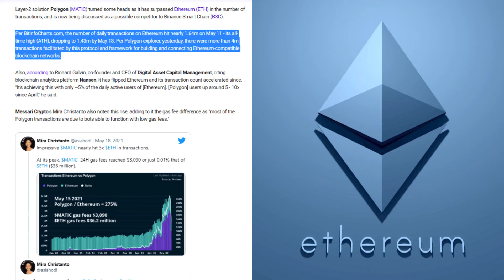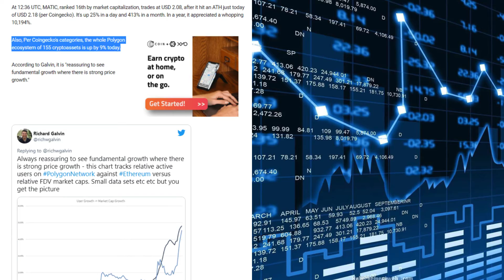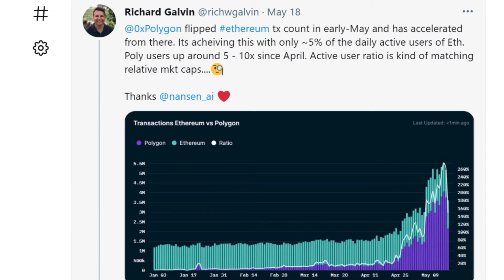Polygon Flips Ethereum in Daily Transactions Price Hits All Time High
Coinbase is one of the best, safest and easiest places to by and sell cryptocurrency.

Written By: Sead Fadilpašić

Layer-2 solution Polygon (MATIC) turned some heads as it has surpassed Ethereum (ETH) in the number of transactions, and is now being discussed as a possible competitor to Binance Smart Chain (BSC).

Per BitInfoCharts.com, the number of daily transactions on Ethereum hit nearly 1.64m on May 11 - its all-time high (ATH), dropping to 1.43m by May 18. Per Polygon explorer, yesterday, there were more than 4m transactions facilitated by this protocol and framework for building and connecting Ethereum-compatible blockchain networks.

Also, according to Richard Galvin, co-founder and CEO of Digital Asset Capital Management, citing blockchain analytics platform Nansen, it has flipped Ethereum and its transaction count accelerated since. "It's achieving this with only ~5% of the daily active users of [Ethereum]. [Polygon] users up around 5 - 10x since April," he said.

Messari Crypto's Mira Christanto also noted this rise, adding to it the gas fee difference as "most of the Polygon transactions are due to bots able to function with low gas fees."

At 12:36 UTC, MATIC, ranked 16th by market capitalization, trades at USD 2.08, after it hit an ATH just today of USD 2.18 (per Coingecko). It's up 25% in a day and 413% in a month. In a year, it appreciated a whopping 10,194%.

Also, Per Coingecko's categories, the whole Polygon ecosystem of 155 cryptoassets is up by 9% today.

According to Galvin, it is "reassuring to see fundamental growth where there is strong price growth."

And as Ethereum continues to face gas and scaling challenges, some, like Chief Investment Officer of the crypto hedge fund outfit Arcane Assets Eric Wall, wonder if Polygon is "winning" over BSC - another platform that's been gaining traction among developers, particularly those in the decentralized finance (Defi).

The answer to Wall's questions for some depends on the metric, arguing that BSC is winning in the number of projects, while Polygon is winning in the quality of projects.

Total value locked (TVL) in Polygon, per DeFi Pulse, is USD 6.5bn, seeing a massive rise from USD 40m recorded on January 1. Per Defistation, TVL on BSC dropped to USD 41.4bn today.

Meanwhile, Wall also discussed the possibility of Polygon being more decentralized than BSC, ultimately stating that Polygon's connection to Ethereum may be "a bit artificial."

Polygon has over 250 dapps (decentralized apps) and 685,000 unique users, the team said in a May 17 post. They also announced that Ethereum infrastructure provider Infura and Ethereum development environment Truffle expanded to Polygon.

Per Etherscan, Ethereum had over 153m unique addresses yesterday. However, users can own multiple addresses.